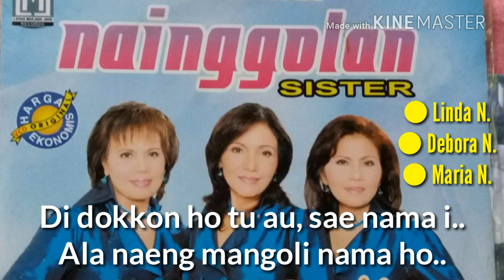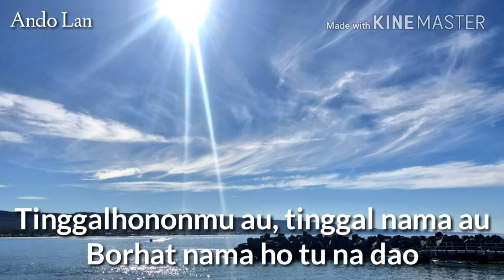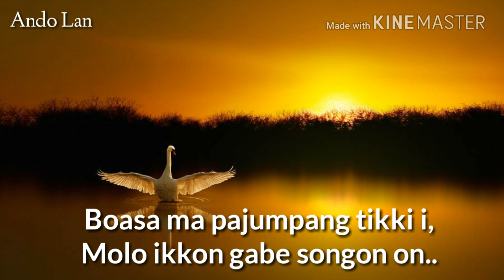Mangoli Nama Ho - Lirik - Nainggolan Sisters [Lagu Batak Nostalgia, Lagu Batak Populer]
Mangoli Nama Ho - Cipt. Anton Sinaga
Nainggolan Sister - Mangoli Nama Ho
Dari Album : Sai Anju Ma Au (1994)

Personil Nainggolan Sister :
◇ LINDA Nainggolan
◇ DEBORA Nainggolan
◇ MARIA Nainggolan

Lirik :

Tung hu surakhon do diborngin i
Alani haccit ni rohakki
Didokkon ho tu au sae nama i
Ala naeng mangoli nama ho

Boasa ma pajumpang tikki i
Molo ikkon gabe songon on
Tinggalhononmu au tinggal nama au
Borhat nama ho tu nadao

Reff :

Haccitna i parirna i
Tudia tudia nama au lao
Molo tung mangoli nama ho